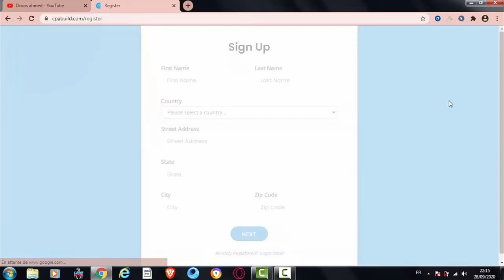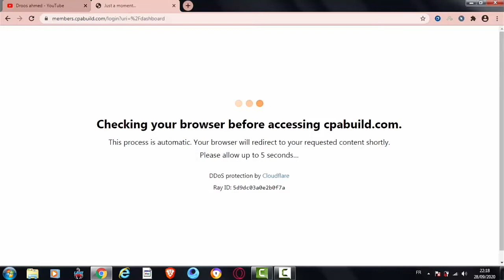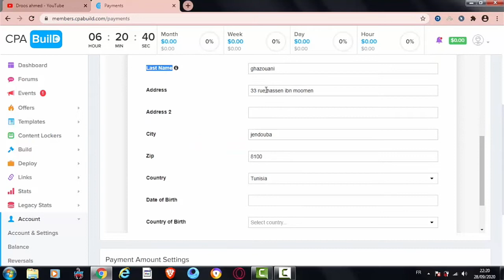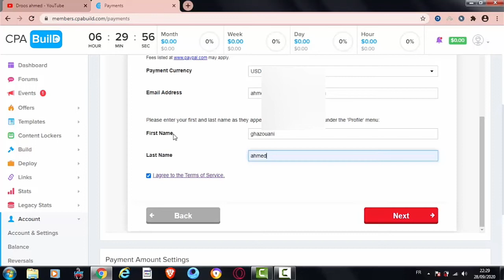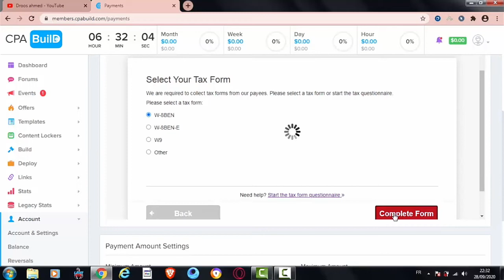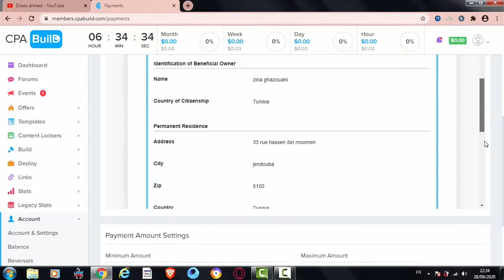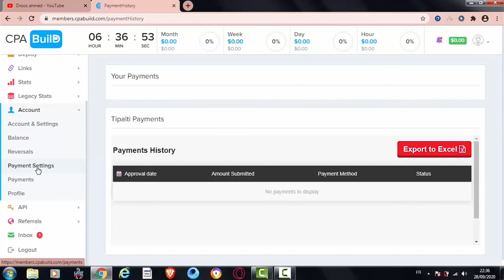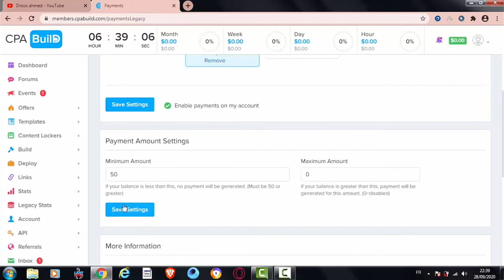تحديث tipalti : ملأ الملف الضريبي لاستلام الأرباح من موقع cpabuild